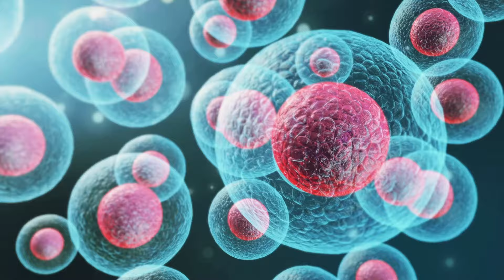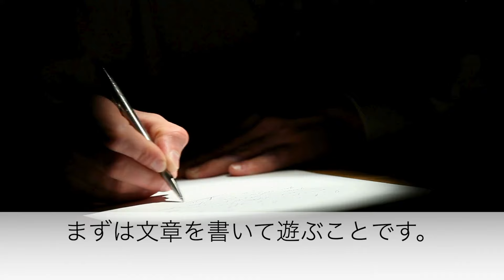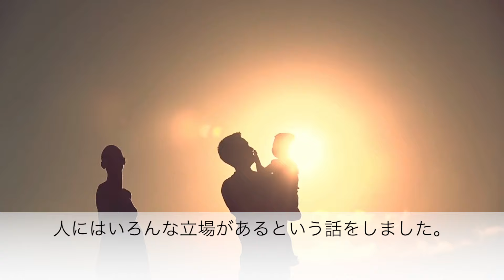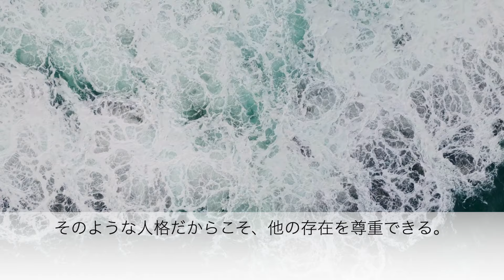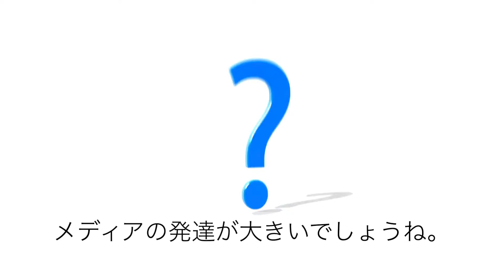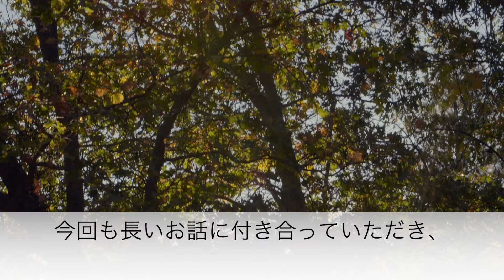ヌースフィアってなに？ 第12回 「高次の人格」を理解する8 拡張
0:00:00　　オープニング
0:00:17　　前回の振り返り
0:01:24　　リフレーミングについて
0:05:58　　立場とリフレーミング
0:07:00　　人という存在
0:08:17　　高次の人格とは
0:09:30　　環境と共進化してきた人類
0:11:59　　次回予告
0:12:22　　エンディング

ヌースフィアってなに？